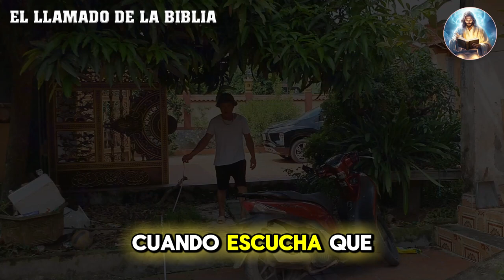¿Cuál es el momento que se va a alterar completamente mi destino - Dante Gabel